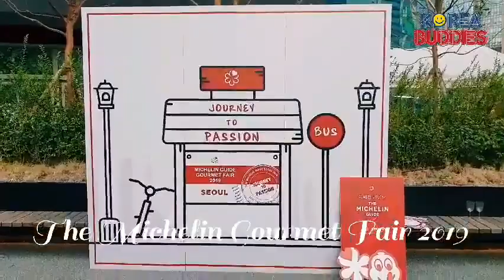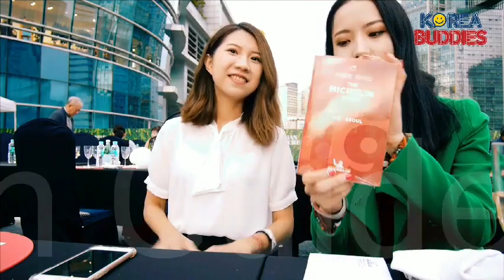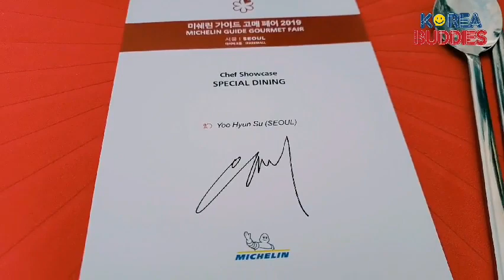Michelin Guide Special Dining